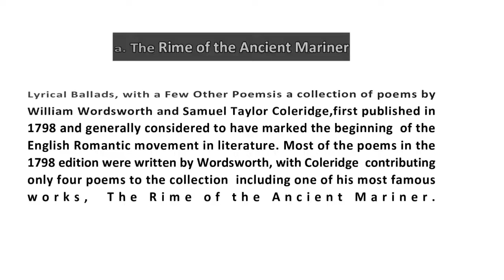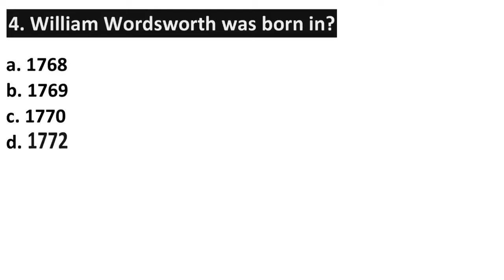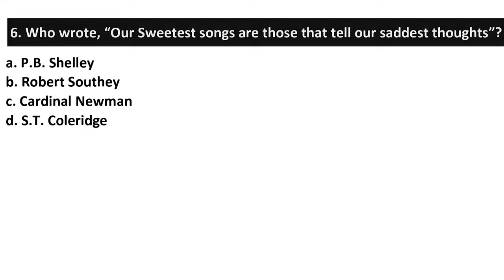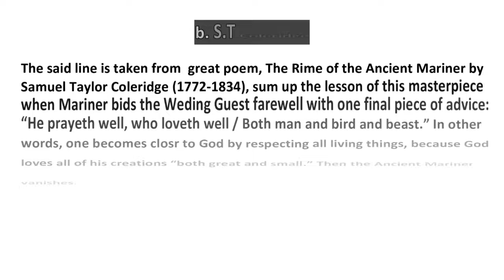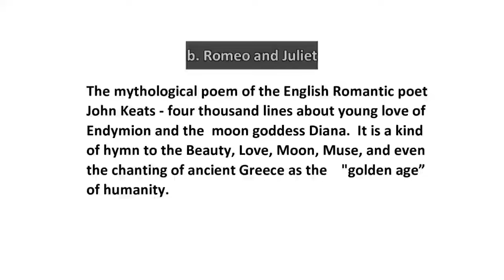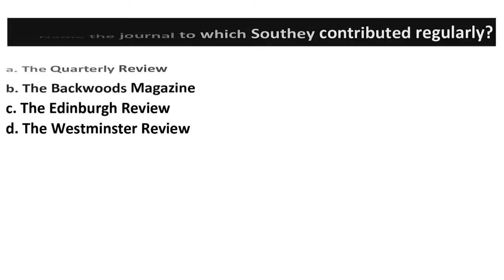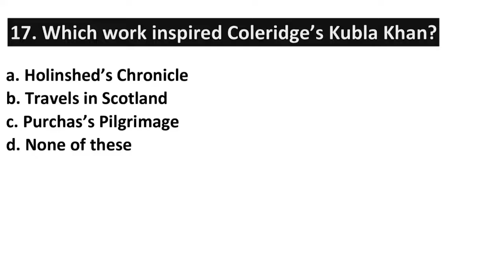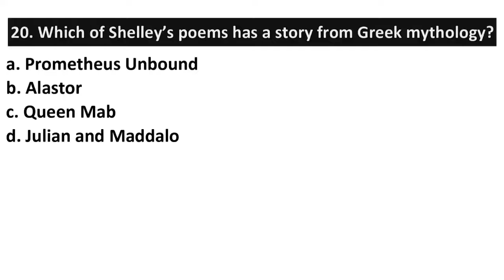Romantic age mcqs | objective questions of romantic age | Literature mcqs